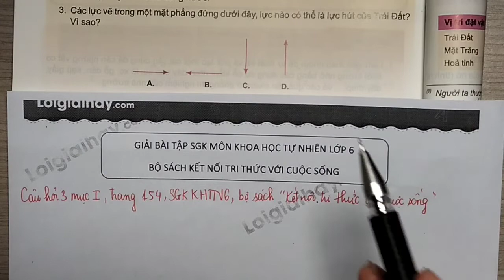Trả lời Câu hỏi 3 mục I trang 154 SGK KHTN 6 Kết nối tri thức với cuộc sống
"Trả lời Câu hỏi 3 mục I trang 154 SGK KHTN 6 Kết nối tri thức với cuộc sống  với lời giải chi tiết, ngắn gọn nhất sẽ giúp các em nắm bắt các kiến thức cơ bản và nâng cao một cách nhanh nhất
Các lực vẽ  trong một mặt phẳng đứng dưới đây, lực nào có thể là lựt hút của Trái Đất? Vì sao?" .